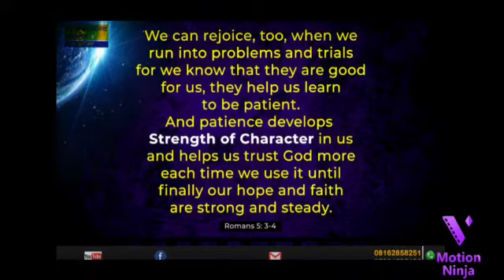EDM Daily quotes motion video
Your most encouraging words for the week.
You go through this week, knowing that in your all, God is your anchor.